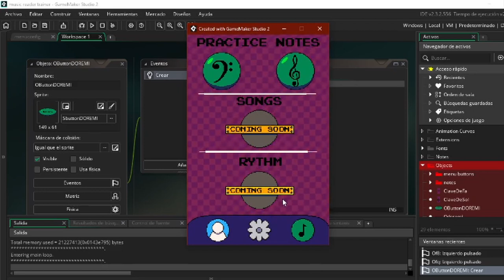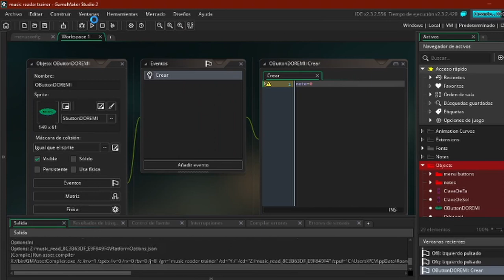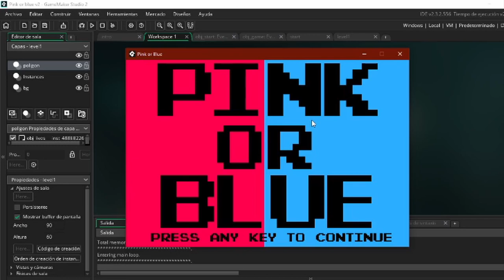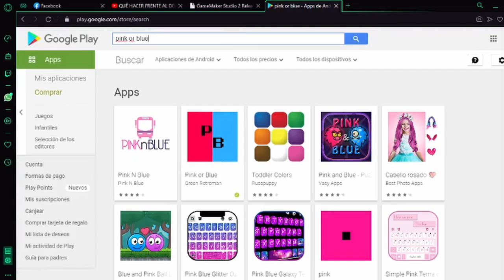Nuevo juego de musica - Green Retroman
TWITCH STREAMS